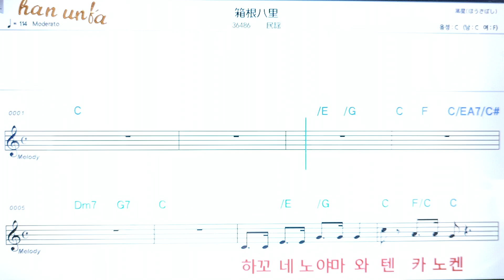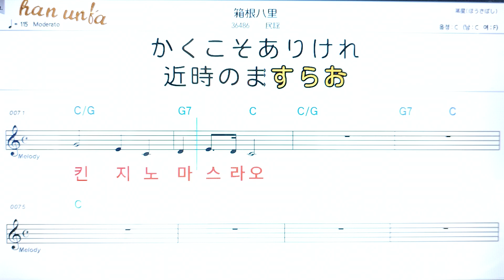하꼬네하치리/일본 민요👍日本の歌*(한*일본어 동시 발음)Karaoke*Sheet Music